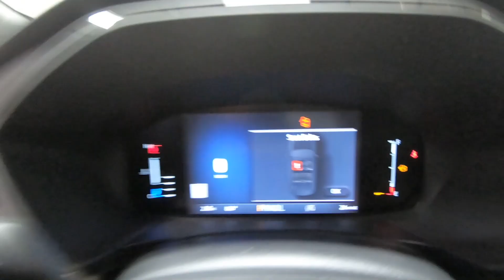New 2023 FORD ESCAPE ST-Line SUV For Sale In Columbus, OH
Please visit Ricart Ford to view this New CARBONIZED GRAY METALLIC 2023 FORD ESCAPE ST-Line for sale near Columbus, Ohio.

Stock #: FTP3392

Description:
2023 FORD ESCAPE ST-Line
New 2023 Ford Escape Suv is For Sale in Columbus, Ohio. This model has a 1.5L EcoBoost engine, Automatic transmission, and is finished in Gray paint. Whatever questions you might have about this vehicle, you can be certain that our sales advisors can assist you every step of the way. On top of that, our financing experts are prepared to help you find the lease or finance option that is right for you. Find us at 4255 S Hamilton Road in Groveport, OH 43125, servicing customers throughout Central Ohio.